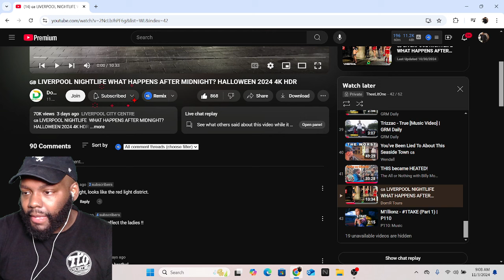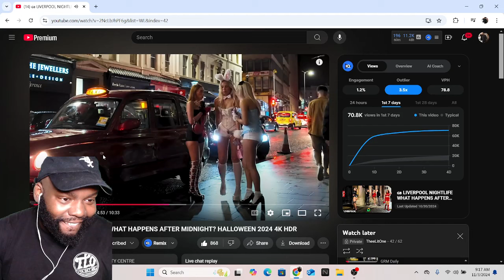🇬🇧 LIVERPOOL NIGHTLIFE WHAT HAPPENS AFTER MIDNIGHT? HALLOWEEN 2024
🇬🇧 LIVERPOOL NIGHTLIFE WHAT HAPPENS AFTER MIDNIGHT? HALLOWEEN 2024 CHICAGO DUDES REACTION